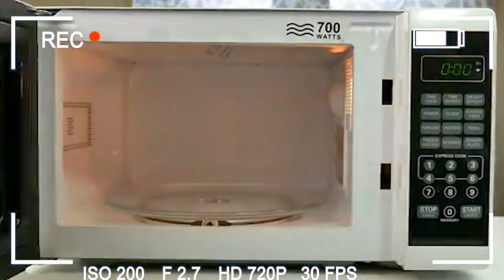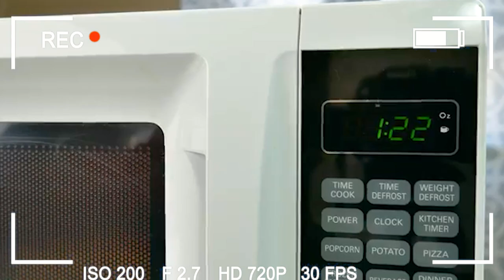რა "წიკები" აქვს სისუფთავეში ნათიას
მოგესალმებით, მე გახლავართ ნათია ქანთარია, კომპანია "სუფთა სამყაროს" ხარისხის მენეჯერი.
ამ ვიდეო-სერიებში გასწავლით გამოცდილ, ეფექტურ, ხარისხიან მეთოდებს და საშუალებებს სისუფთავისთვის.

გამოიწერეთ ჩვენი გვერდი, ადევნეთ თვალი ვიდეოებს და მიიღეთ 100%-ით დატესტილი რჩევები პროფესიონალისგან!